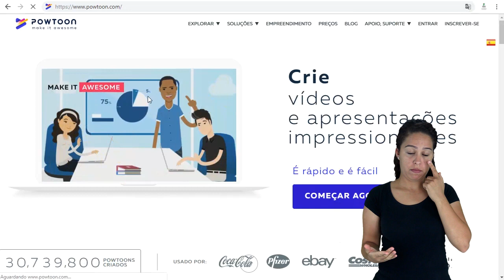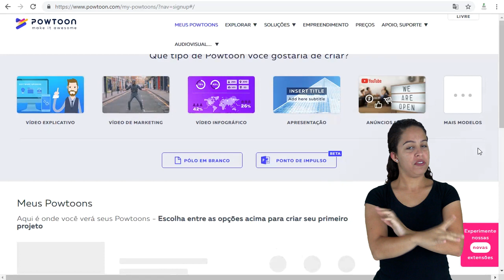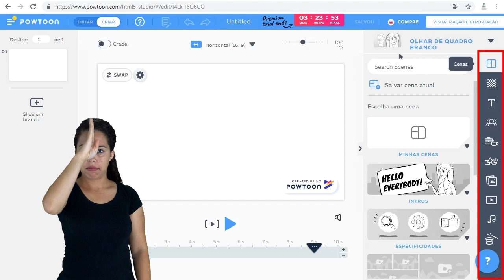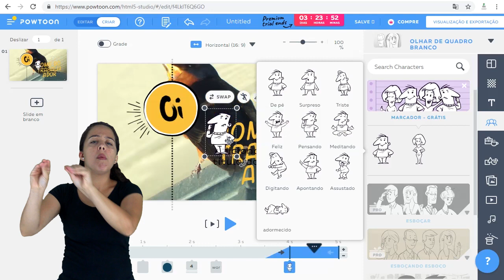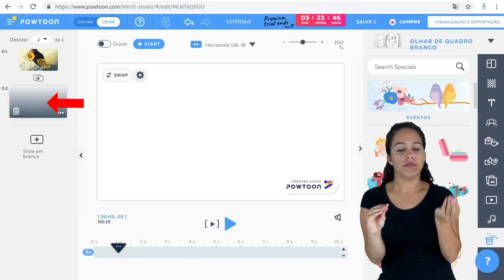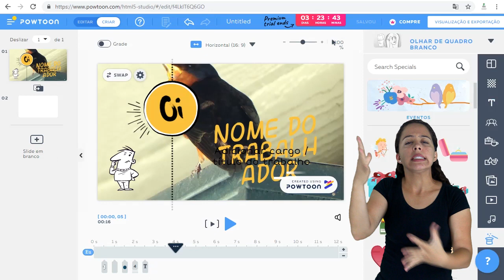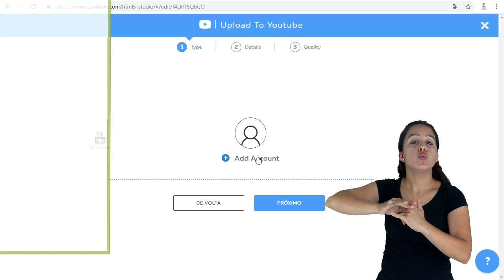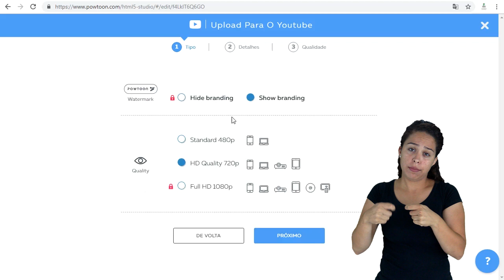Tutorial | Introdução ao Powtoon [Libras]